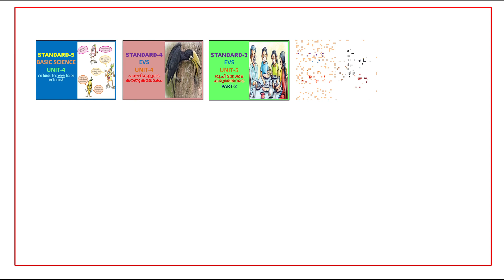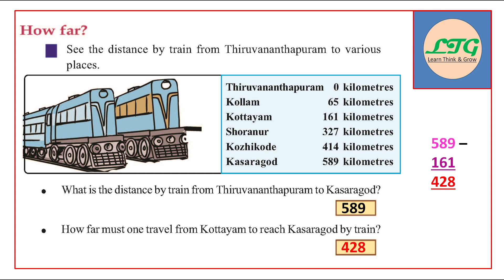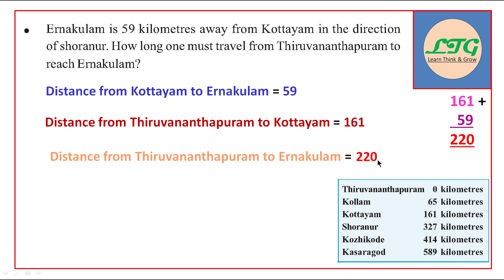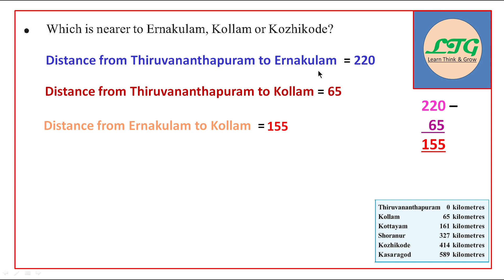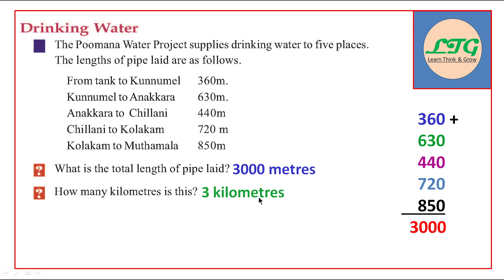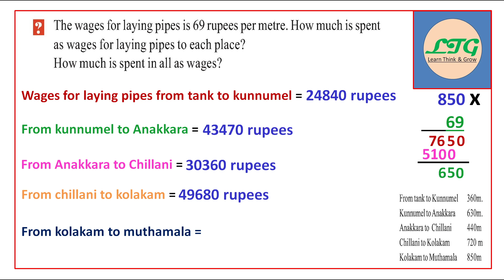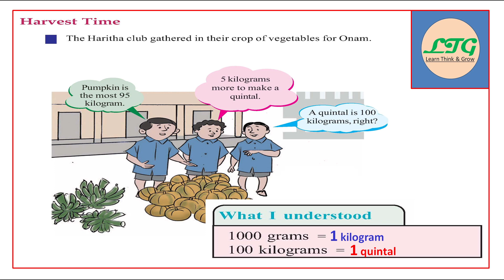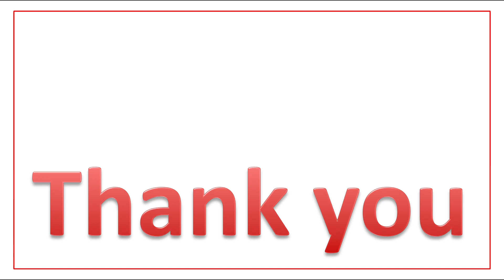CLASS - 4 | ENGLISH MEDIUM | MATHS - UNIT - 9 | LENGTH AND WEIGHT | PART - 4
500/-  രൂപക്ക് ഒരു വർഷത്തെ ട്യൂഷൻ നൽകുന്നു.

നിങ്ങളുടെ കുട്ടികളെ ഓരോ വർഷവും ട്യൂഷൻ പഠിപ്പിക്കാൻ ആയിരങ്ങൾ ചിലവാക്കാറുണ്ടോ ?

കഴിഞ്ഞ ഒരുവർഷം ആയിരക്കണക്കിന് കുട്ടികൾ പഠിച്ച ക്ലാസുകൾ ഈ വർഷം കൂടുതൽ സവിശേഷതകളോടെ നൽകുന്നു.

നിങ്ങളുടെ കുട്ടികൾക്ക് ഉയർന്ന നിലവാരമുള്ള ക്ലാസുകൾ നൽകുന്നു.

പഴയ വർഷത്തെ ചോദ്യപേപ്പർ നൽകുന്നു.

ഈ വർഷം പേർസണൽ ടെവേലോപ്മെന്റിനായി കുട്ടികൾക്ക് LIVE ക്ലാസുകൾ ഉണ്ടായിരിക്കും.